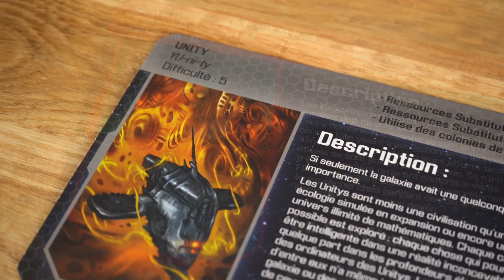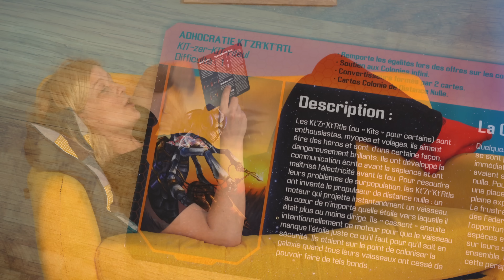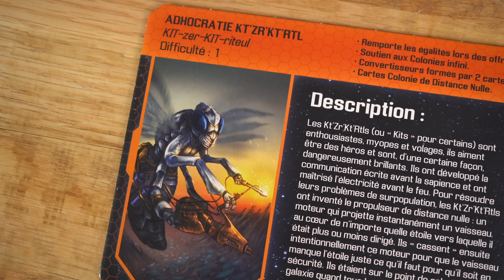C'EST L'AVIS : Confluence Sidérale 🌌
Rachel & Simon passent en revue un des jeux de stratégie les plus atypiques de 2022 : Confluence Sidérale !

- Créé par Tauceti Deichmann
- Illustré par Kwanchai Moriya, Jesse Seidule, Nakarin Sukontakorn
- Édité par Intrafin

Cette vidéo est réalisée avec le soutien de @intrafinteam

TIME CODE
00:00 Intro
01:17 Le pitch
05:53 C'est l'avis
20:00 La question de Rachel
20:56 Lecture

Ces jeux vous ont plu ? Vous avez envie d'y jouer ?
🚚 C'est livré en 48h et ça nous aide financièrement à faire ces vidéos ❤️

🌸 A Toulouse : Venez nous rencontrer, acheter vos jeux de société dans notre magasin de jeu de société à Toulouse "Le Passe Temps" au 30 rue des Lois (Métro Capitole)